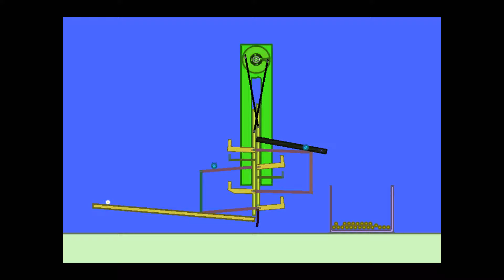Phun - transport of balls 4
here you see one solution how to move balls from one place to another.